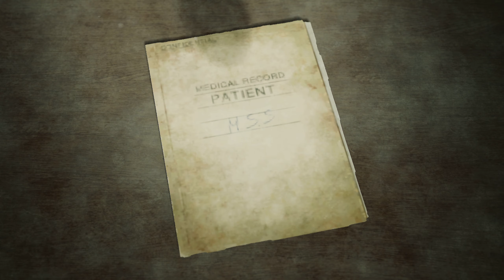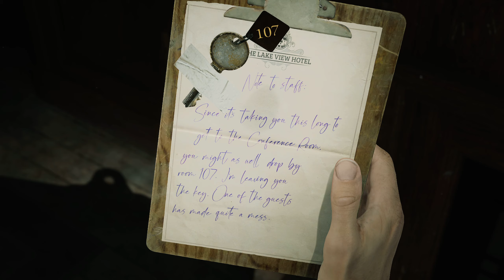SILENT HILL 2 (23)